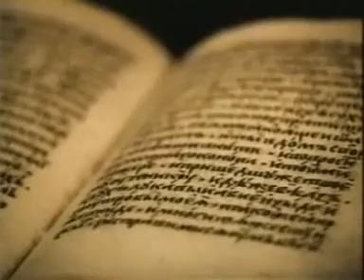Вступление к «Слову о полку Игореве» на древнерусском языке